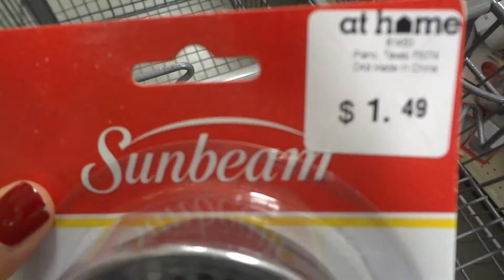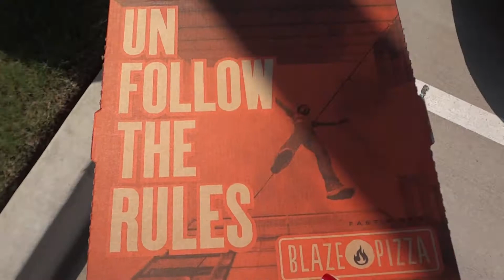BIRTHDAYS + BALLGAMES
We ventured out to a few local ballgames.  We also celebrated David's Birthday!!